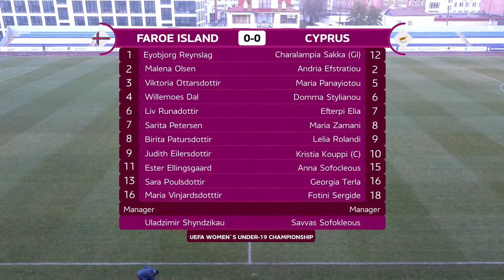LIVE | Faroe Islands-WU19 — Cyprus-WU19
UEFA European WU-19 Championship 2021/2022
Qualifying Round | Group B1